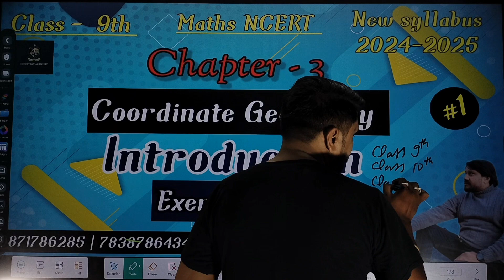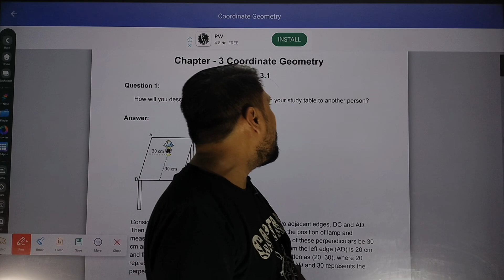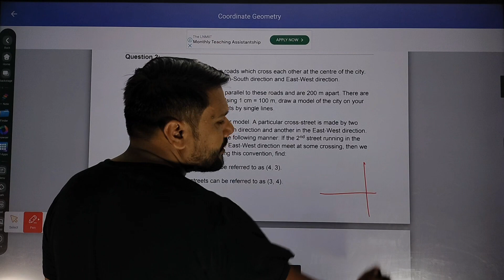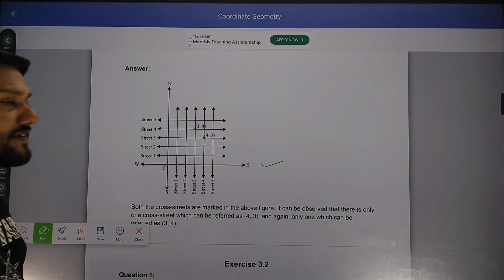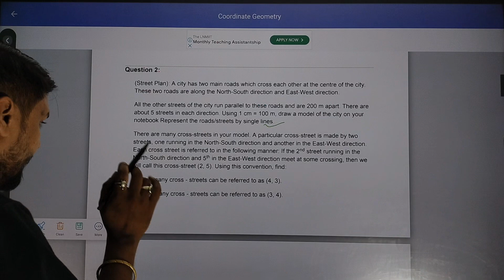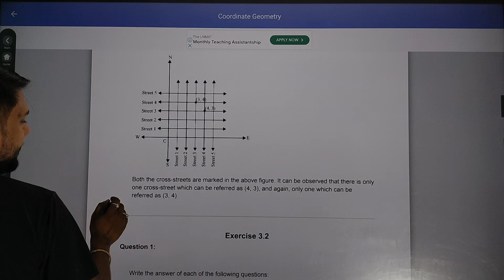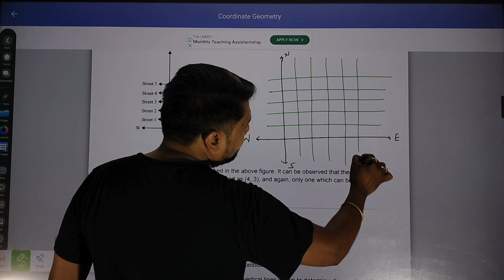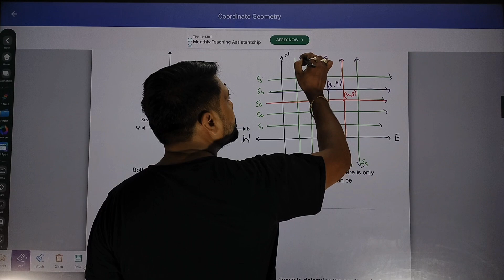Coordinate Geometry Chapter 3 Exercise 3.1 Introduction and solution | Explained (Class 9 Maths)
In this video, we delve into Chapter 3 of Class 9 Mathematics, focusing on coordinate geometry. We break down Exercise 3.1, providing a detailed explanation and solution to help you grasp the concepts with ease. Whether you're a student looking to ace your exams or someone interested in understanding coordinate geometry better, this tutorial is perfect for you.

Hello everyone and welcome to our video on Coordinate Geometry Chapter 3 Exercise 3.1 explained for Class 9 Maths. Today, we will be diving into the introduction and solution of Exercise 3.1, so make sure to grab your notebooks and pens to follow along with us.

In this chapter, we will be exploring the basics of coordinate geometry, which is a fundamental concept in mathematics. Coordinate geometry deals with the study of geometric figures using coordinate points on a plane.

Exercise 3.1 focuses on plotting points on a graph, understanding the coordinates of a point, and finding the distance between two points using the distance formula. This exercise is crucial for building a strong foundation in coordinate geometry.

Now, let's work through the exercises together and solve the problems step by step. Remember to pay close attention to the details and follow the formulas provided in your textbook.

And that's a wrap for our explanation of Coordinate Geometry Chapter 3 Exercise 3.1. We hope this video has helped you better understand the concepts covered in this exercise.